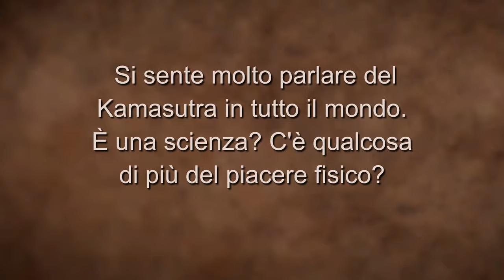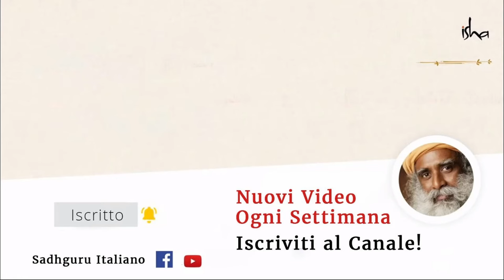Il kamasutra è un testo pornografico? | Sadhguru Italiano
Sadhguru risponde a proposito del Kamasutra e della sua concezione erronea come pornografia, e spiega che l'India era una cultura senza morale. La sessualità era solo un altro aspetto della vita, e il Kamasutra non era scritto come pornografia, ma piuttosto come un libro di testo sulla sessualità.